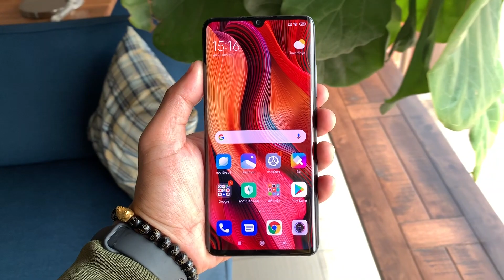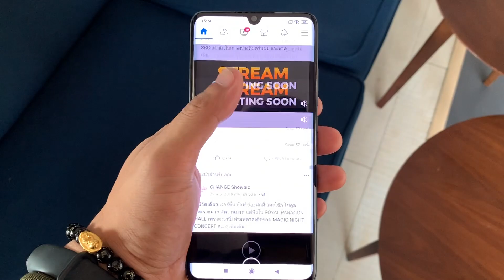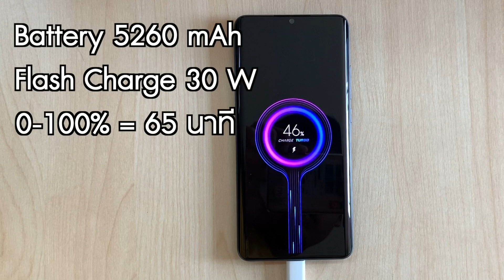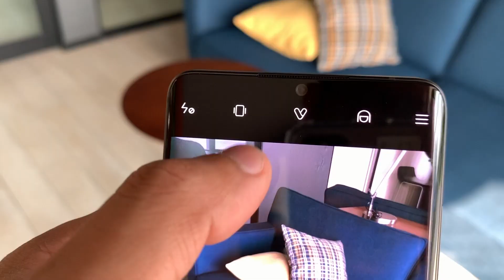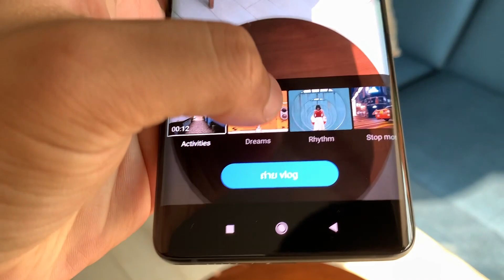รีวิว Xiaomi Mi Note 10 | กล้อง 108 MP ความรู้สึกจากผู้ลองใช้!!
Link สินค้า

ติดตามฟีเจอร์ใหม่ๆและรีวิวต่างๆได้ที่